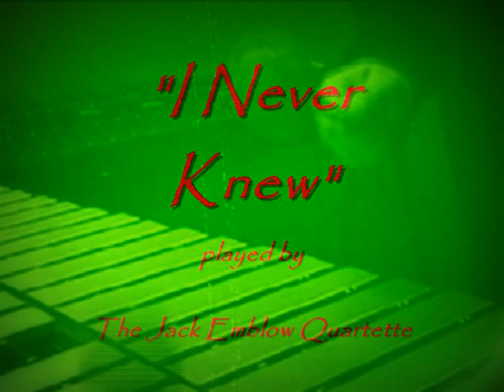"I Never Knew" The Jack Emblow Quartette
The Jack Emblow Quartette playing I Never Knew featuring jazz accordion and vibes.